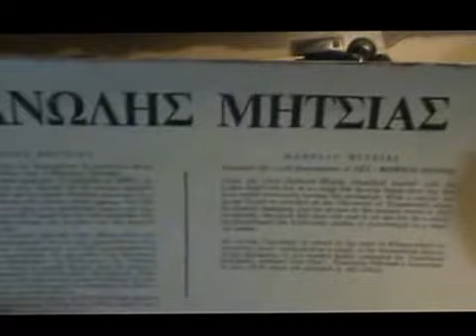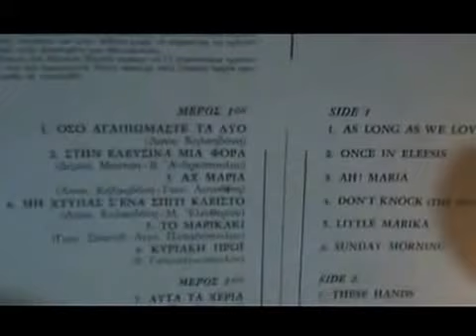ΣΤΗΝ ΕΛΕΥΣΙΝΑ ΜΙΑ ΦΟΡΑ ΜΑΝΩΛΗΣ ΜΗΤΣΙΑΣ